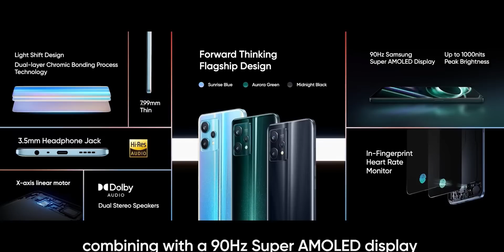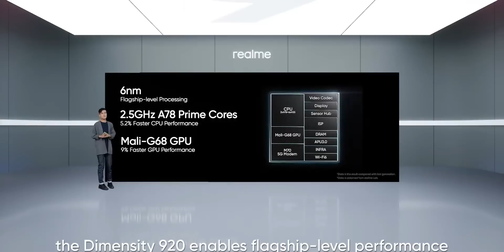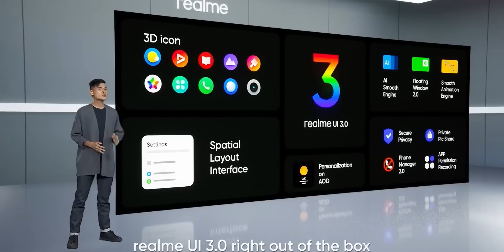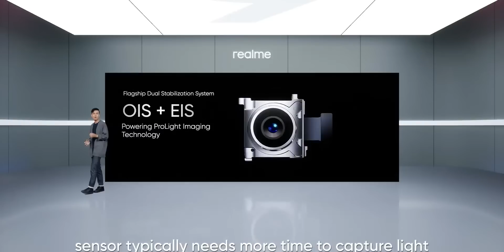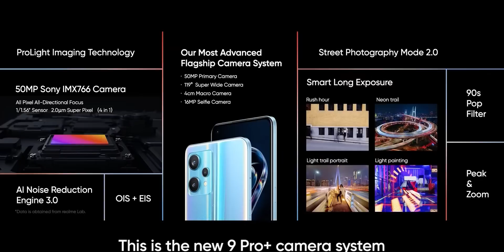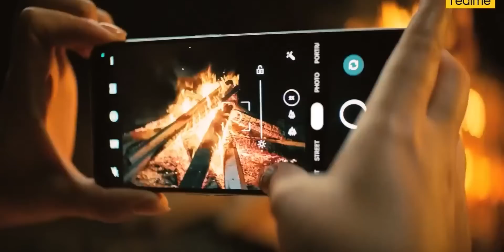Realme 9 Pro Series | My Opinion (Malayalam) | Mr Perfect Tech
In this video i share my views regarding Realme 9 Pro series